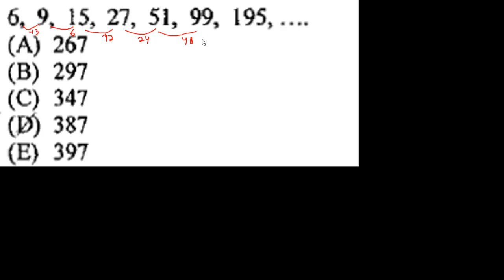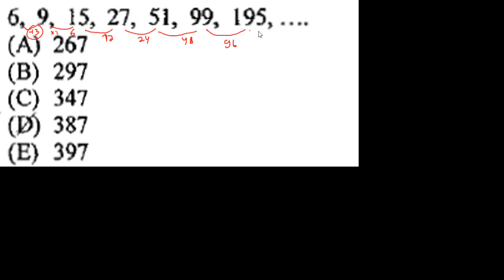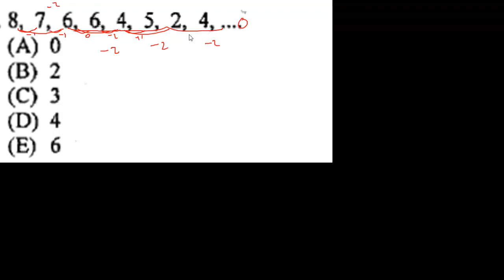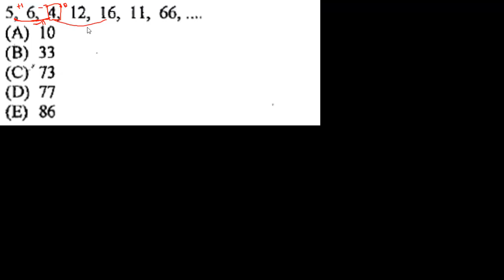Pembahasan Soal PPPK 2021 - Penalaran Kuantitatif (Part.15)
Soal dan Pembahasan Seleksi PPPK Tahun 2021. Penalaran Umum (Penalaran Kuantitatif)